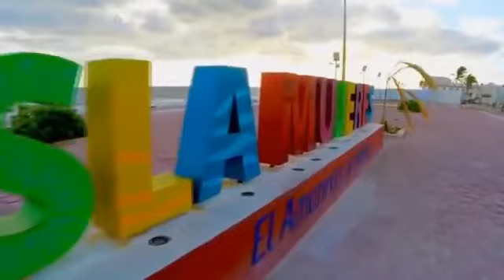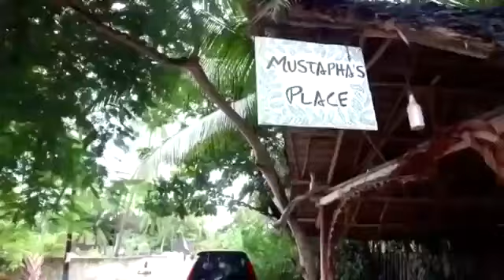Summer tropic 2020 mix